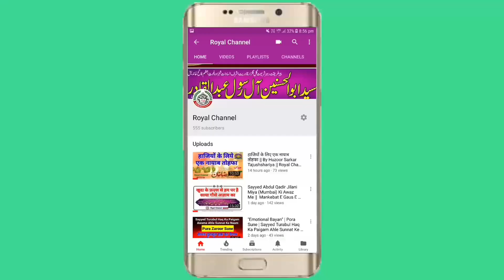रद्दे सुलेह कुल्लीयत व देव्बन्दियत || By Huzoor Gulzare Millat || Royal Channel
*Ulma E Ahle Sunnat Ke Asma*
🎙Sarkar Huzoor Tajushariya
       (Ameer Ahle Sunnat)
🎙Allama Muhaddis E Kabir
🎙Sayyed Abdul Qadir Jilani Miya
🎙Huzoor Ashraful Fuqaha
🎙Sayyed Turabul Haq Qadri
🎙Mufti Huzoor Arslan Miya
🎙Mufti Mahemod Akhtar Misbahi
🎙Mufti Shaheryar Raza Sahab
🎙Mufti Mujib Ali Razvi
🎙Allama Ismail Amjadi Sahab
🎙Allama Jakir Raza Sahab

*Or bhi Digar Ulma E Ahle Sunnat Ke Bayanat Upload Kiye Jate Hai*
Agar Aapko Akabir E Ulma E Ahle Sunnat Ke Bayanat Hasil Karne Ke Liye

 Or Bel Icon 🔔👈 Ko Click Kare

Taake Aapko Har Roz New Video ki Shakl Me Audio Mp3 Mil Sake.